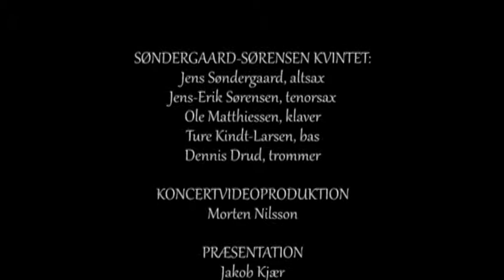Tvø12514 Radio Jazz Præsenterer Koncert Med Søndergaard sørensen Kvintet 91